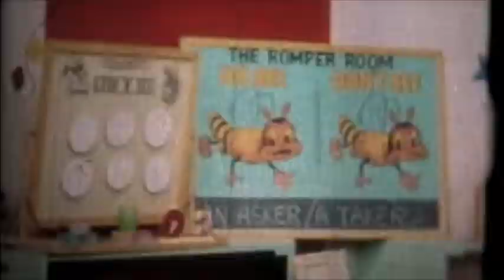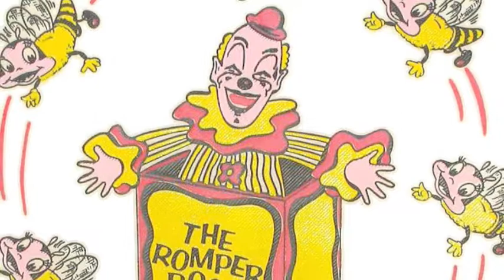My time on Romper Room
I always wanted to be on television.  Celebrated my 5th birthday.  My parents had their 8mm camera and shot this footage.  I thought I would upload.